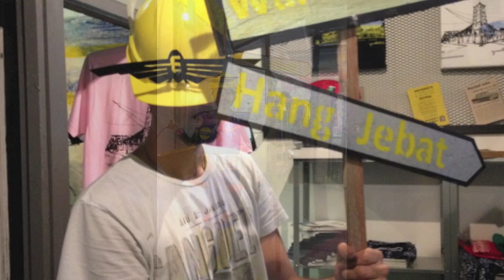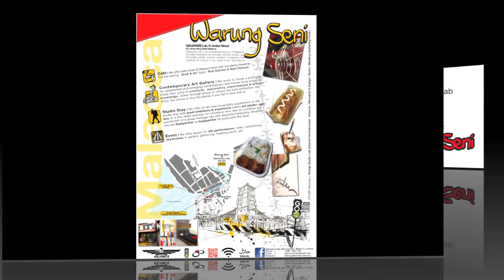The Nomad Man .mov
The making of Nomad Man Warung Seni Galvanize Lab., Melaka.